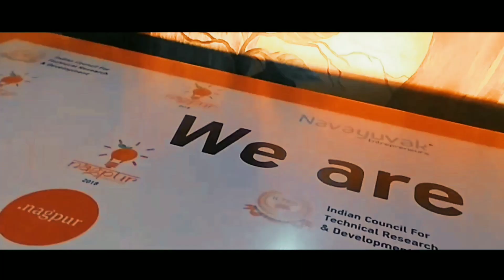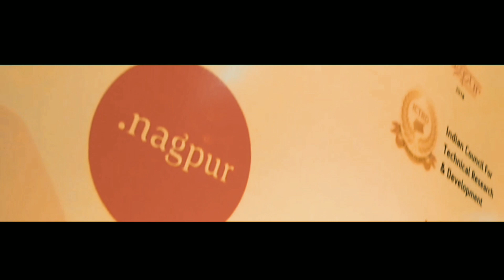Nagpur StartUp Fest 2018 Aftermovie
First ever corporate event happened,some days before in the city of oranges Nagpur.The event is based on startup,and students from different colleges have participated in the event.

Renowned personalities from from various domains of their fields across the India witnessed the event.
 Nitin Gadkari(Minister for Road development) Government of India, inspired students by delivering the motivational speech, scripting his childhoods days.

Unite & Spread Love.
PEACE.

Tags used-